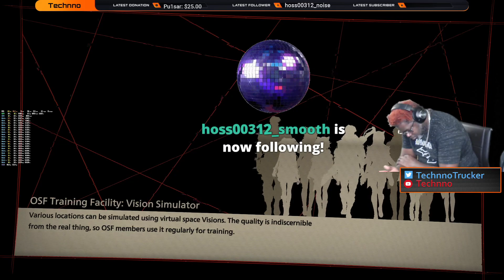Scarlet Nexus | NG+ Kasane's story | HARD - Part 12